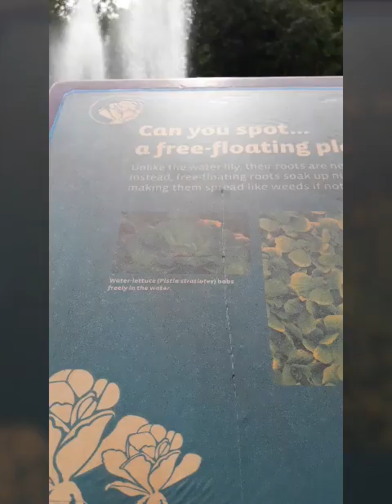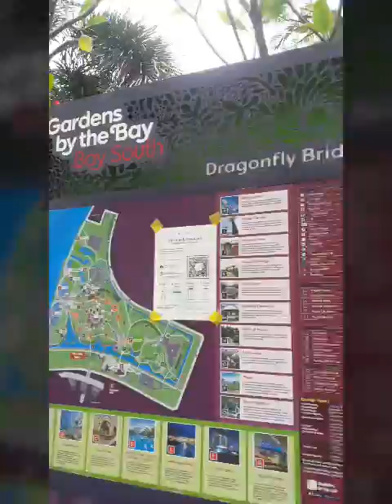MARINA BAY SAND & GARDEN BY THE BAY (PART1)